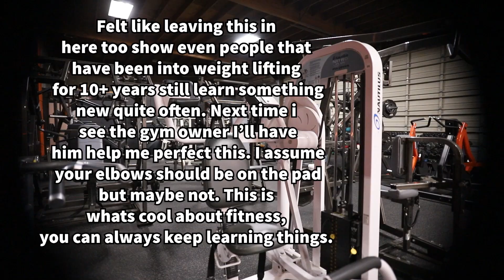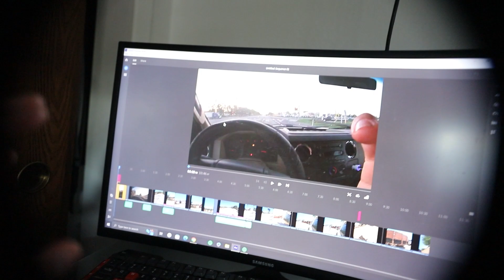Summer Shredding Day 15 ( Fathers Day & Arm Workout )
Hey everybody welcome to day 15 of summer shredding! In todays episode its mainly just hanging out with my dad & family for fathers day, going swimming, and then hitting a little arm workout at the gym! Hope you all have an amazing week and set some small goals to accomplish!

I work full time roofing for my Father's Business since 2012. I will be taking it over one day. On the side I am passionate about Fitness and making videos. I have a fitness brand called Crocfit that I launched in 2018 & I run that business on the side from Roofing. I appreciate anyone that takes the time to watch my videos & try to respond to all comments or questions.